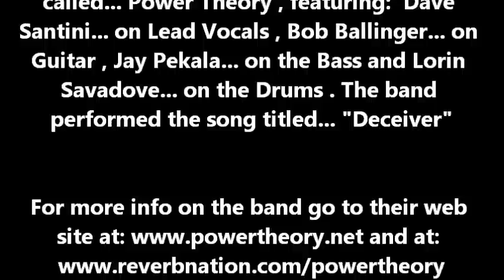Power Theory... performing "Deceiver" at Sweeney's Saloon on 3-1-12 . Taped By L.A. Ives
Here is the song "Deceiver" , it's performed by the metal band called Power Theory , they are a Philadelphia band on Pure Steel Records of Germany... the band features: Dave Santini... on Lead Vocals , Bob "BB" Ballinger... on Guitar , Jay "Berserker" Pekala... on the Bass and Lorin "Bunsie" Savadove... on the Drums . In some parts I may have been a little too close for good audio sound , but I wanted to get better video footage anyway... enjoy it for what it is , a cheap ass freaking FLIP video . This live video was shot at Sweeney's Saloon in the far northeast part of Philadelphia on 3-1-12 , this show was presented by the... "Into The Pit" Metal Radio Show showcasing the best in the Philly area of local metal bands and mainstream metal music . When your in the area , check out Sweeney's Saloon , it's a great place for some original music on Thursday night's , its also a nice place for music on the weekends... and to meet up with your friends and enjoy the bands along with some fine food... plus if you smoke , you'll love the place even more ( its the only thing I dislike about the place ) . Video Taped By: L.A. Ives with his FLIP pocket camcorder !